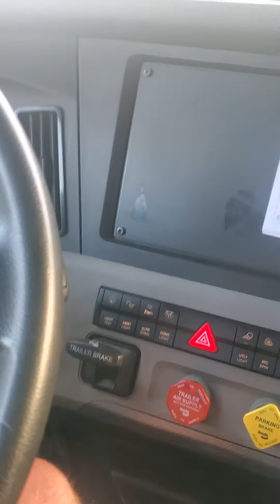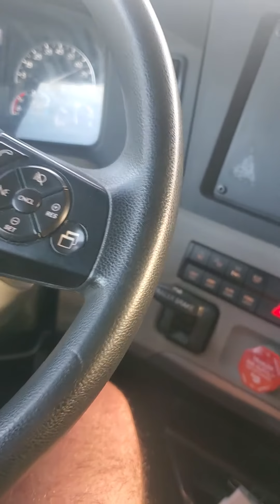New Name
New outlook on Life!👍😃👏